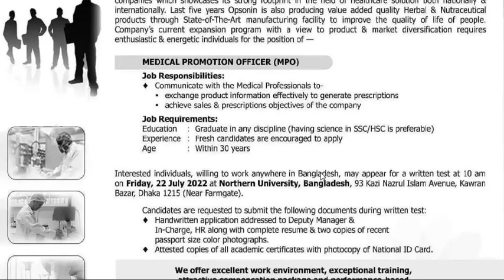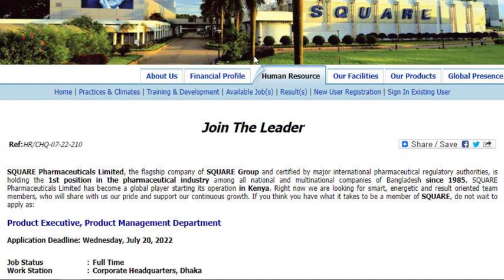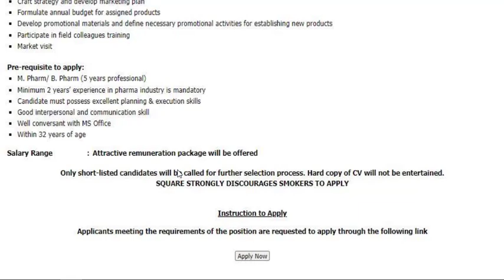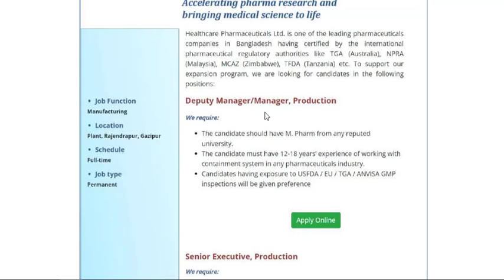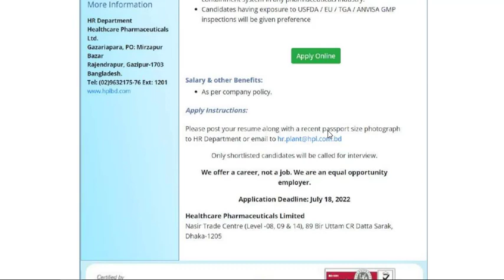Healthcare Pharmaceuticals Ltd & Square Pharma Job Circular 2022